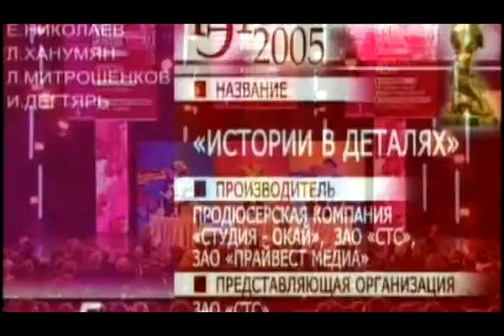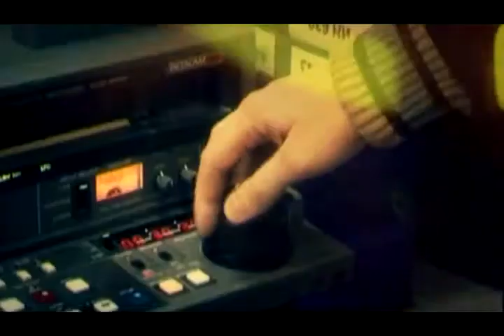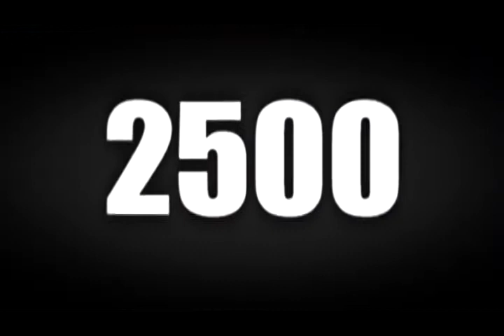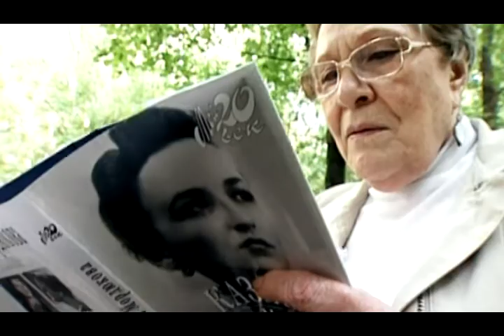Истории в деталях - за кадром